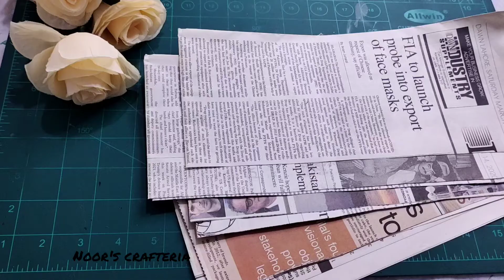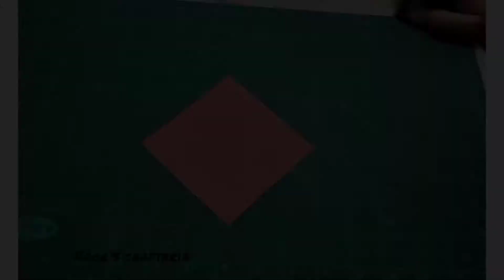newspaper craft ideas easy wall hanging/ flower wall hanging made with waste newspaper / Home Decor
Hello Friends
here is another video of newspaper craft . Newspaper Craft ideas easy Flower wall Hanging made with waste newspaper / Newspaper wall hanging

DIY Craft Ideas for decoration.
Paper Craft / Easy Life Hacks
Best out of Waste . Home Decor . Wall Decor ideas
Newspaper Craft/ Waste newspaper craft ideas

Noors Crafteria
Noor's Crafteria